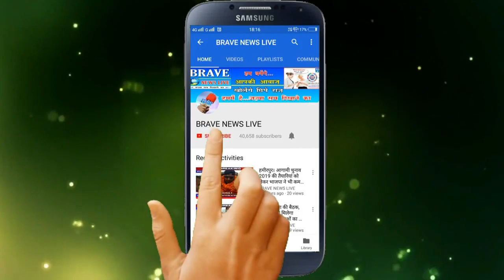सत्ता के नशे में चूर BJP विधायक भूले अपनी मर्यादा, पूरे प्रदेश को दीं गालियां | BRAVE_NEWS_LIVE TV